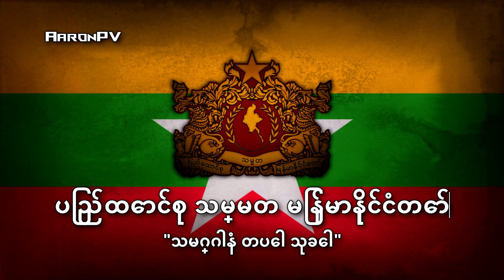National Anthems of the World | Part 7 - M | Instrumental Versions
This is the seventh part of a series of videos with various instrumental versions (official, rare, etc) of the anthems of all the countries of the world. This will be divided into 10 parts; the next part will be available soon.
✱ ✱LIST✱ ✱
00:00 - Madagascar - "Ry Tanindrazanay malala ô!"
00:59 - Malawi - "Mulungu dalitsani Malaŵi"
01:52 - Malaysia - "Negaraku"
03:17 - Maldives - "ޤައުމީ ސަލާމް"
04:13 - Mali - "Le Mali"
05:22 - Malta - "L-Innu Malti"
06:18 - Marshall Islands - "Indeeo Ṃajeḷ"
08:30 - Mauritania - "النشيد الوطني الموريتاني"
10:08 - Mauritius - "Motherland"
11:00 - Mexico - "Himno Nacional Mexicano"
12:37 - Micronesia - "Patriots of Micronesia"
13:20 - Moldova - "Limba noastră"
15:14 - Monaco - "Hymne Monégasque"
16:35 - Mongolia - "Монгол Улсын төрийн дуулал"
18:30 - Montenegro - "Ој, свијетла мајска зоро"
19:54 - Morocco - "النشيد الشريف"
21:01 - Mozambique - "Pátria Amada"
22:09 - Myanmar - "ကမ္ဘာမကျေ"